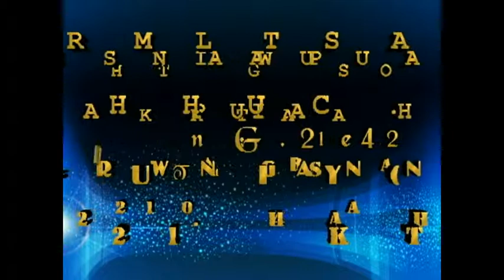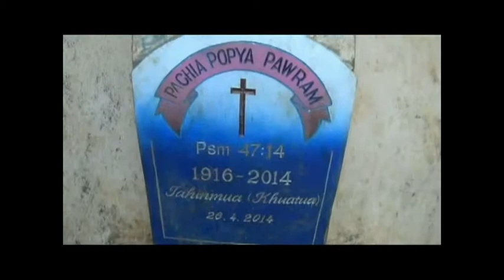KhuaKhaTu Pachia (1) 2014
CHRISTMAS KHUATUA